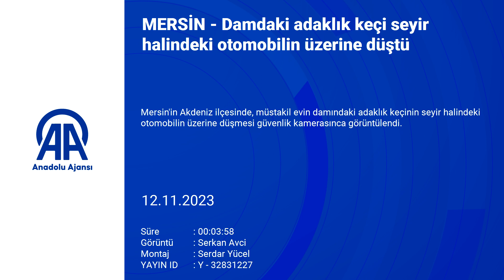Adaklık keçi otomobilin üzerine düştü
Mersin'in Akdeniz ilçesinde, seyir halindeki otomobilin üzerine adaklık keçi düştü. Görüntüler an be an güvenlik kameralarına yansıdı.

mersin seyirhalindekiarç adaklıkkeçi düşmeolayı e.t.

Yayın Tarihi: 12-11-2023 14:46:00